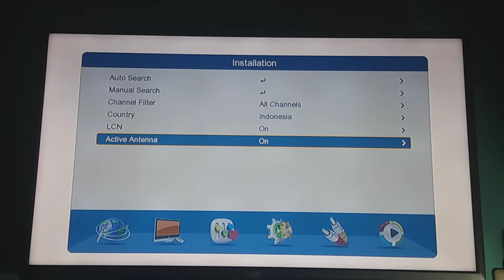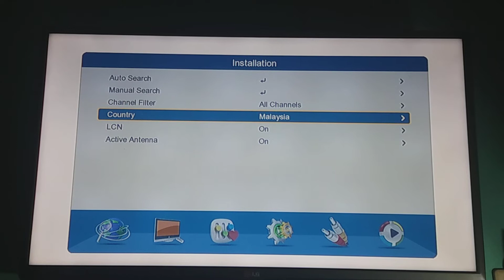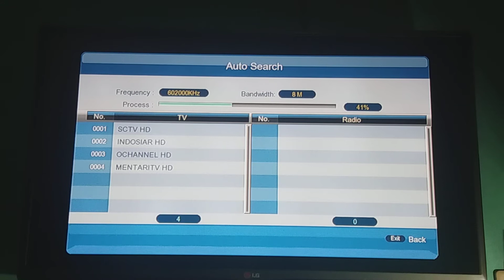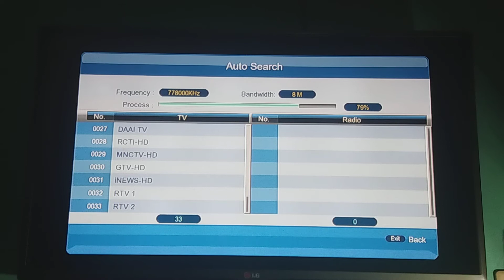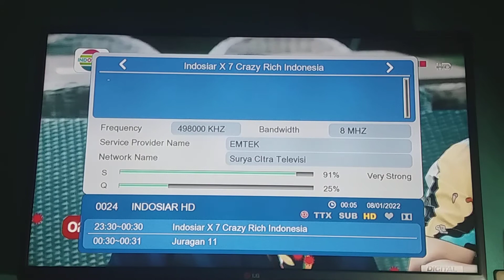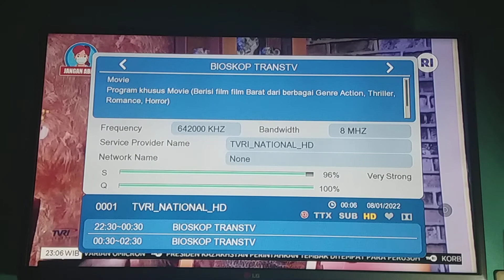cara seting stb tv digital yang benar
Daerah sobat yang sudah terjangkau siaran tv digital dvb t2
Dan tampilan menu instalasi STB sama seperti vidio di atas silahkan mencoba untuk memprogram nya dan kualitas signal juga tergantung antena dan daerahnya masing2, smakin jauh dari pusat transmisi maka makin sulit signal di terima di set top box